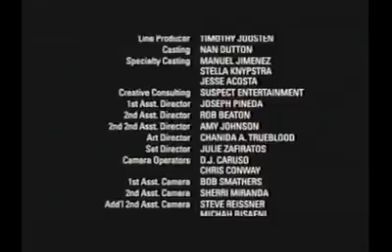Eduardo Palomo en Cojones (El Vecino) 2002